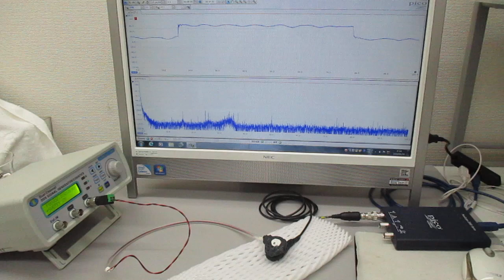表面弾性波を利用した、超音波の発振制御実験（超音波システム研究所）